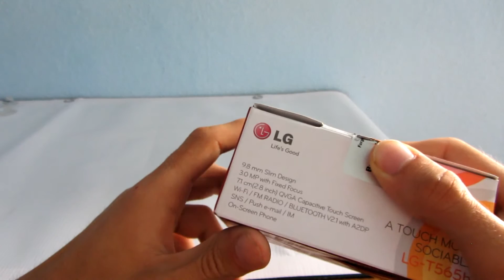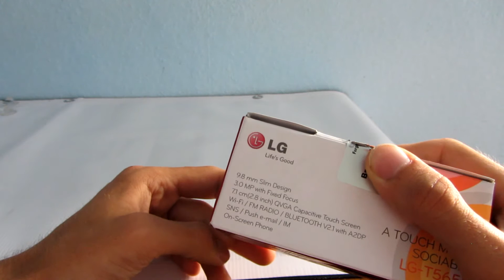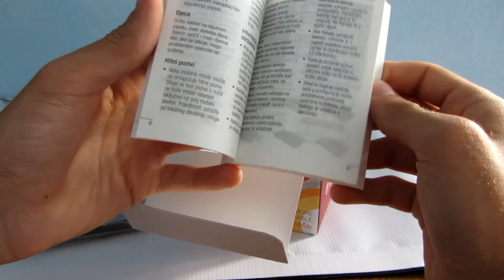LG T565b Viper mobiltelefon kicsomagoló videó - mobilxTV